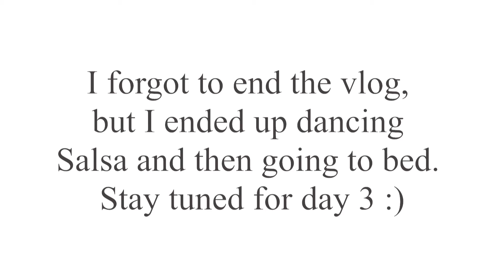I ALMOST DROWNED! ll Mexico Vlog Day 2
Hey guys, so this is Day 2 of my trip. The bubbles were truly suffocating me, that's why you hear my cousin calling my name.